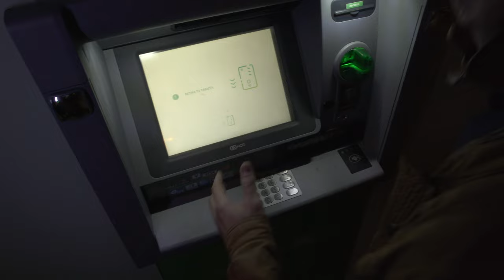Jaime Arriaga- Veneno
"Veneno" Primer single y videoclip oficial de Jaime Arriaga.

Producido y mezclado por Javí Garcia. Un vídeo realizado por Javi Cerezuela y Elvira lopez Guerra.

Dirección: Javi Cerezuela
Cámaras: Javi Cerezuela y Elvira Lopez Guerra
Montaje y edición : Javi Cerezuela y Elvira Lopez Guerra

Reparto:
Chenco
Vanessa
Veronica A.S
Daniel S.B
Leo6dedos
MariaLafama

Apariciones marianas:
Jessy la fernanda
María Silla
Miguel Fructuoso
Ricardo Escavy
Agustín Soler
Gonzalo Torralba
David Torralba
Borja soriano
Cedric bovenistier
Saul lozano
Roberto Bernal
Pepelu
Samuel Vidal
Abel Guillén

Agradecimientos eternos al reparto, extras y las personas que ha participado. Agradecer especialmente a nuestro driver Chenco, al bar El Sur, Tatuajeros Serie, Fred Thomas, Nestor Rec y la productora Shanghai Jones por ayudarnos tanto. Somos vuestros.